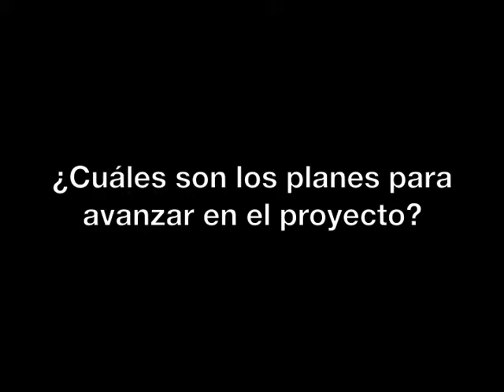Chile Movilizado: Entrevista a Pablo Loyola (2ª parte)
Chile Movilizado es un medio digital surgido en la primavera de 2013 a raíz de las protestas de los estudiantes chilenos por el elevado precio de las carreras universitarias y de la educación superior. Esta herramienta de mapeo permite localizar las instituciones educativas en paro o tomadas por los estudiantes gracias a los reportes de los mismos.

Pablo Loyola, uno de los fundadores de esta plataforma, ha hablado con Elisa Moreno Gili, de Periodismo Ciudadano, explicando el funcionamiento de la misma. Esta es la 2ª parte de esa entrevista.